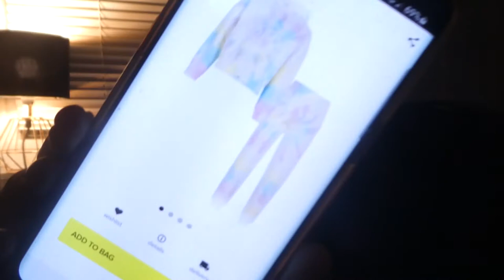PAKKET OPNIEUW BESTELLEN - VLOG 798 👠 MAMMA OP HAKKEN